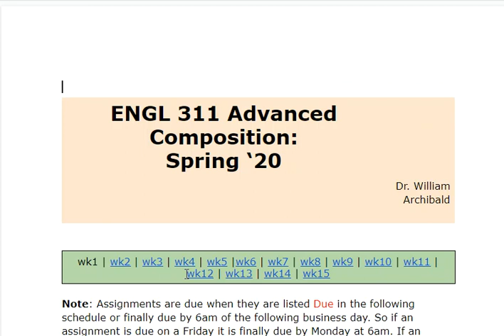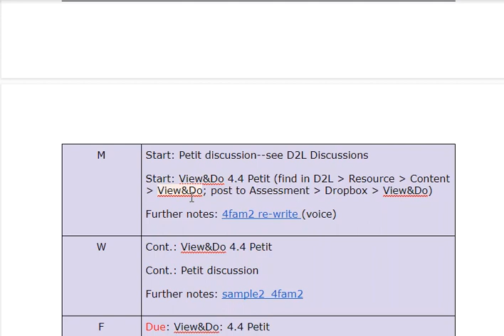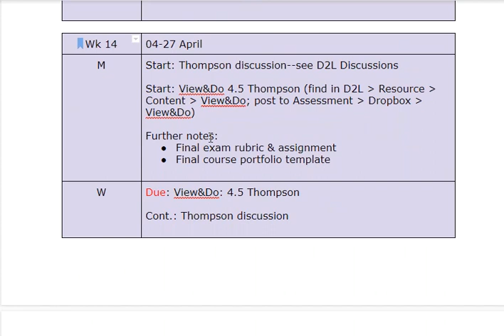4/20/2020 5:19:37 AM